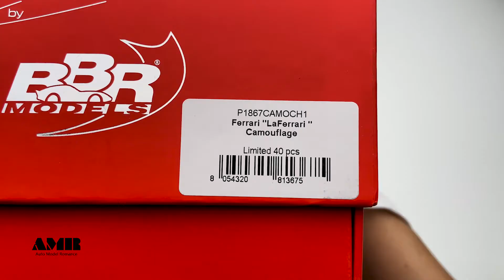Ferrari LaFerrari / 1:18 BBR / unboxing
This unboxing video shoots a 1/18 scale Ferrari LaFerrari supercar resin model produced by BBR.